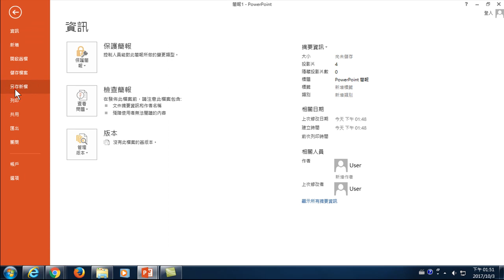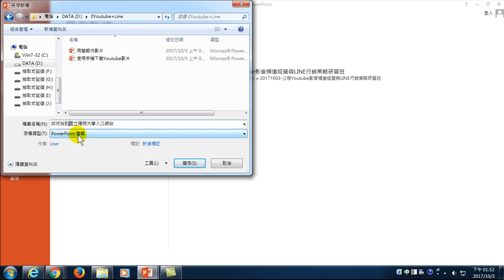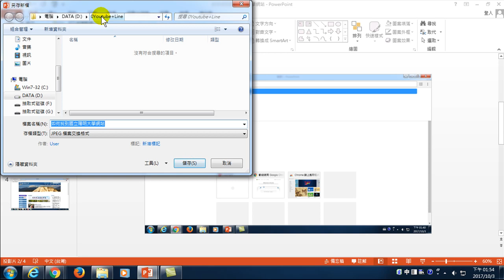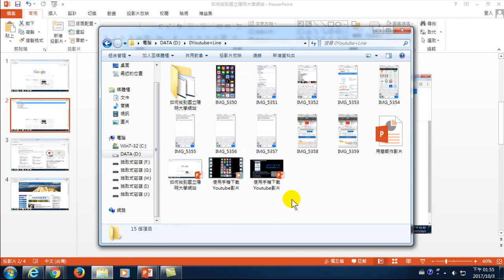19.Kizoa線上製作youtube影片-03.如何將投影片轉換成圖片